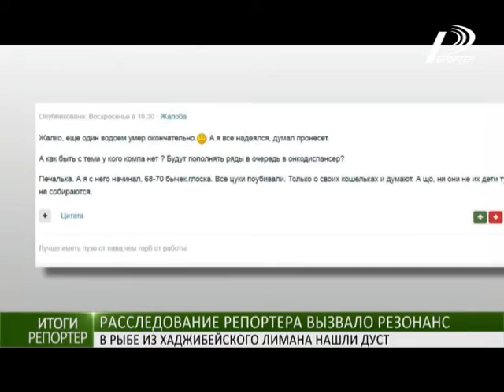Расследование Репортера: в рыбе из Хаджибейского лимана нашли дуст